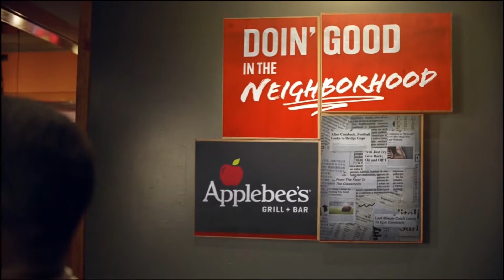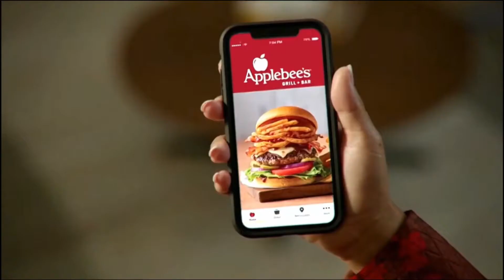2020 Commercials Vol 254 (NBC - November 22)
0:09 SNL Thanksgiving commercial

0:24 Thanksgiving on NBC commercial

0:39 The Voice - Monday and Tuesday commercial

0:54 The Hess Truck 2020 commercial

1:24 NBC 4 Sing-Along commercial

1:54 Burger King - Burger King Croissantwich \ 2 for $4 commercial

 2:09 Today - Thanksgiving Week

2:24 Football Night in America - Applebee's Sponsored Ad